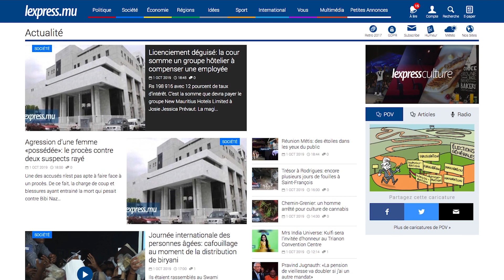LaMinuteInfo: le Premier ministre promet d’augmenter la pension de vieillesse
A la Une de LaMinuteInfo ce mardi 1er octobre: Pravind Jugnauth a promis de doubler la pension de vieillesse s’il a un deuxième mandat. Egalement dans l’actualité: Xavier Duval a rendu visite à Clency Harmon et le procès de Showkutally Soodhun a été renvoyé car il est souffrant.